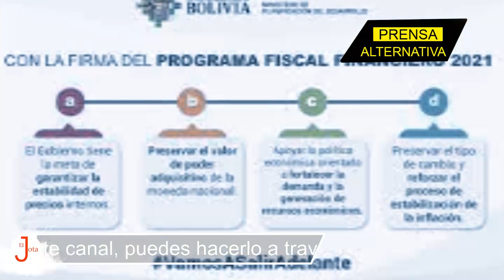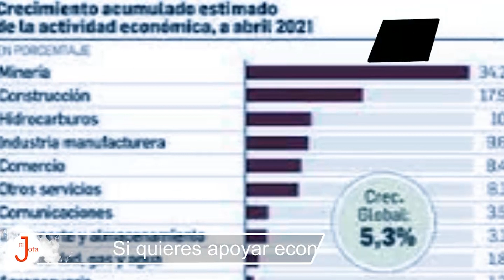Bolivia le cierra las puertas definitivamente al FMI: Entérate sus razones!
Luis Arce Catacora le ha dado una tunda al Fondo Monetario Internacional durante una entrevista con una cadena internacional. ¿Los motivos? ¡Los conocerás a continuación!

Jefe de Prensa: Enzo Anchante